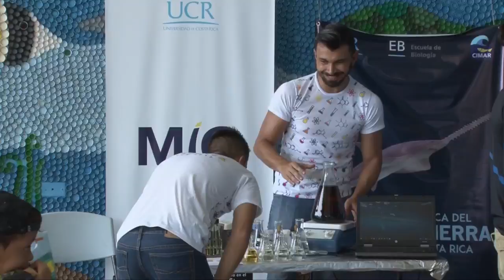Celebración el Día Mundial de los Océanos en el Parque Marino del Pacífico -Semana Ambiental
El Parque Marino del Pacífico se llenó de la curiosidad de pequeños visitantes provenientes de escuelas puntarenenses. Ellas y ellos participaron de las actividades para celebrar el Día Mundial de los Oceános, como la liberación de peces y una exposición del Centro de Investigación en Ciencias del Mar y Limnología de la UCR.